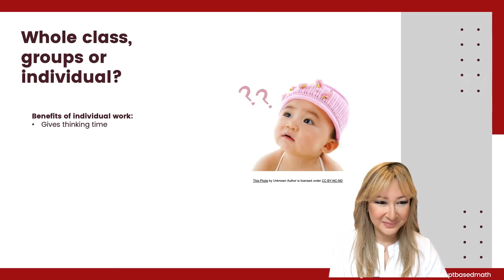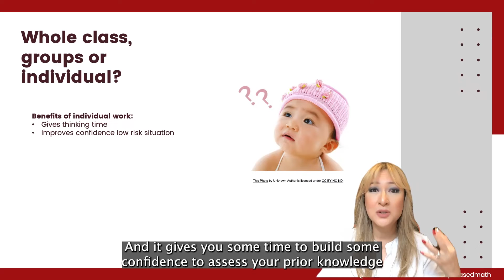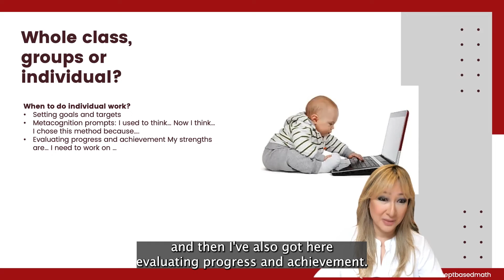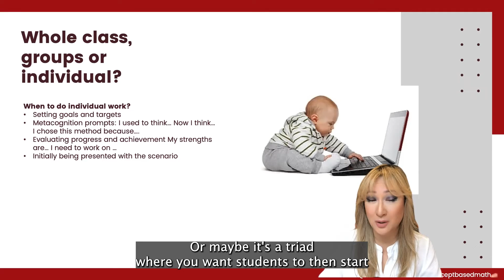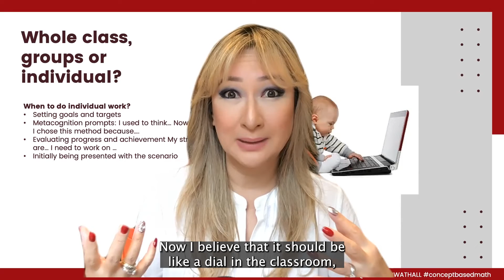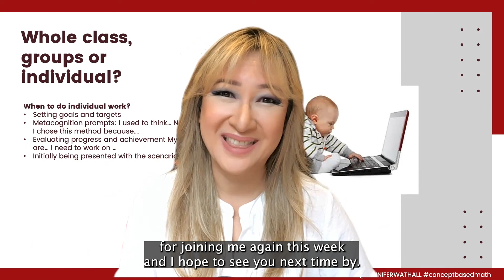163. When to use Individual Learning?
163. When to use Individual Learning With Jennifer Chang Wathall

📚📚 AI-Powered Pedagogy (1 books)⤵️⤵️⤵️

📗📗 AI-Powered Pedagogy: Redefining Education The Workbook Companion ⤵️⤵️⤵️

📒📒 AI-Powered Pedagogy: The Adult Colouring Book ⤵️⤵️⤵️

📚📚 Pedaguchi: AI-Powered Pedagogy Cute Robot Plush For Adults ⤵️⤵️⤵️

Chapters:
0:00 hi everyone welcome back to my channel
1:08 another benefit of individual thinking
2:00 now when should we actually give
3:03 when you're presenting students with the
4:18 the instructions by themselves first
5:06 again this week and i hope to see you